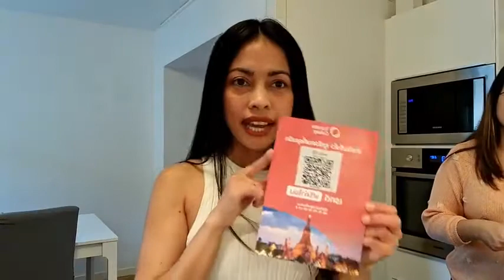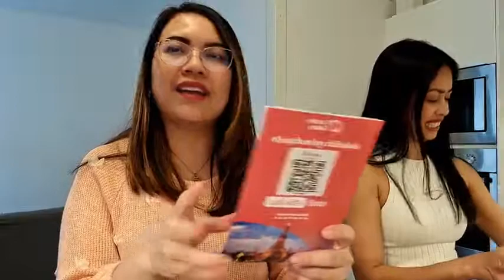Ep.320 ทุกวันที่เงินเดือนออกเราทำอะไรกันเป็นอย่างแรก ทำอาหารฉลองวันเงินเดือนออกกัน ครูเปิ้ลสายฝ.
Ep.320 ทำอาหารไทยและฝรั่งที่บ้าน.. ฉลองวันเงินเดือนออกที่สวีเดนกันค่ะ😍🇸🇪
💥 ทุกวันที่เงินเดือนออกเราทำอะไรกันเป็นอย่างแรก?

😊ติดตามและรับข้อมูลความรู้สายฝ.ได้ฟรี!
กับครูเปิ้ลที่หน้าเพจ facebook นี้ได้เลยนะคะ
FB page : ครูเปิ้ลสายฝ. English & Love Coach
ช่อง Youtube : ครูเปิ้ลสายฝ. Thai Swedish Family
✔ กดค้นหาใน Facebook กลุ่มปิดชื่อ..
สามารถแอดกลุ่มเข้าไปได้เลย
จากนั้นรอครูเปิ้ลอนุมัติรับค่ะ
✔ ปรึกษาปัญหาสายฝ. ทักครูเปิ้ลมาเลยจ้า
( ครูเปิ้ลให้คำปรึกษาฟรีแบบนี้มานานแล้วกว่า 3 ปี ตั้งแต่เปิดเพจนี้ พูดคุยได้ฟรีไม่มีค่าใช้จ่าย เพียงแต่ต้องรอตามคิว  ครูเปิ้ลว่างแล้ว จะตอบกลับทันที อาจจะช้าหรือเร็วรอหน่อยนะคะแต่สัญญาจะตอบกลับทุกคนค่ะ )
⚡️⚡️ โปรโมชั่นลดช่วงโควิค ลดทุกคอร์สเรียน 50%⚡️⚡️
1) คอร์ส A เรียนพื้นฐานภาษาอังกฤษ
2) คอร์ส B เรียนสนทนาภาษาอังกฤษ
3) คอร์ส VIP สอนเทคนิคหาแฟนฝรั่งที่สำเร็จได้ด้วยตัวเอง พร้อมสร้างโปรไฟล์ในเว็บไซต์หาคู่ ( ปี 2022 เปิดรับสมัครรุ่นที่ 7)
สอบถาม/ขอรายละเอียดเพิ่มเติมได้เลยจ้า
📍 Inbox FB : m.me/coachapplefarang
หรือ แอดLINE ครูเปิ้ลโดยตรงไอดี applepink